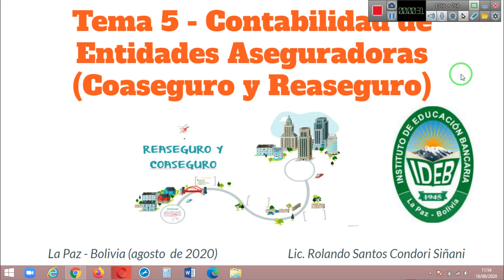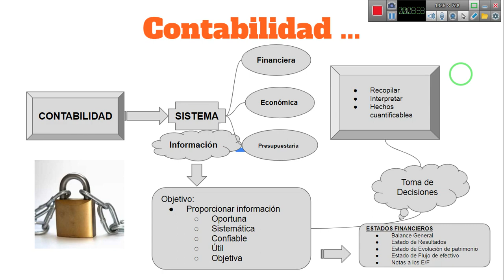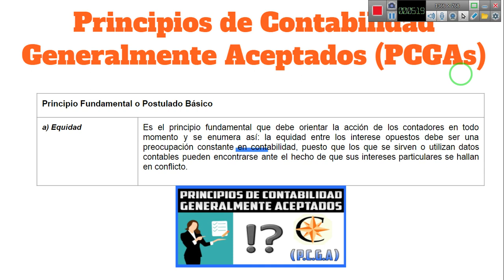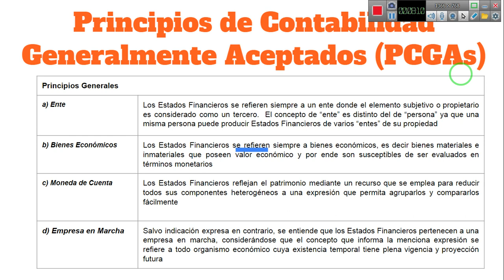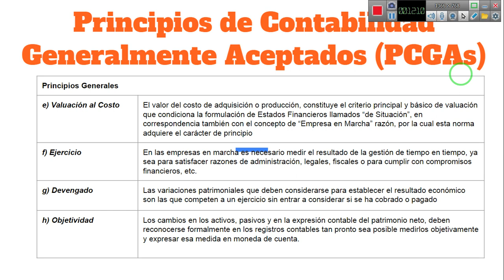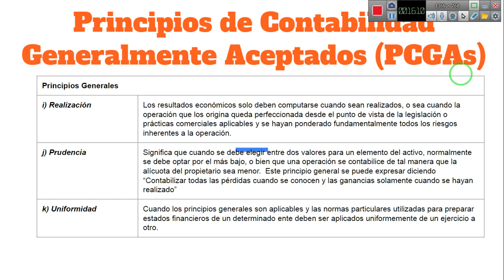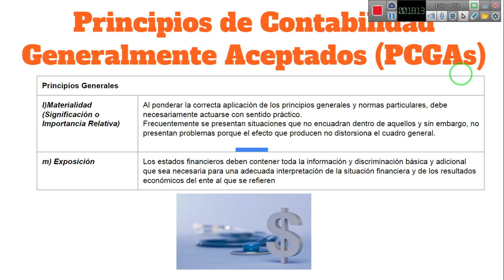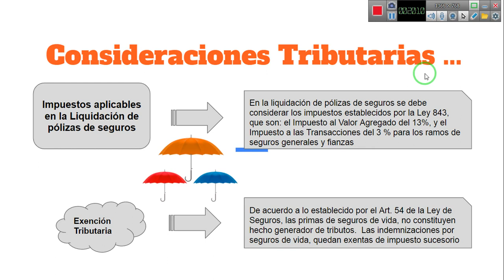TEMA 5 CONTABILIDAD DE ENTIDADES ASEGURADORAS 1 RA PARTE